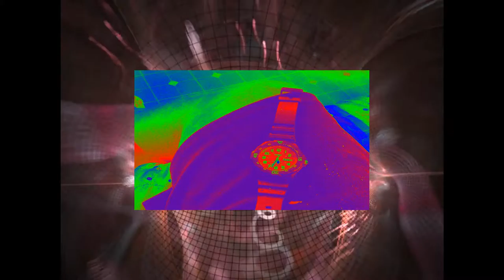the roads just roll